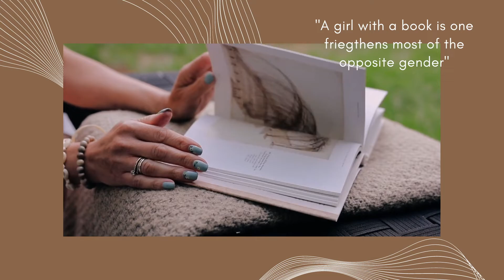Happy womens day | Sachus Pages Cooking Channel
We are happy wishing Happy Womans Day to embrace the beauty inside u